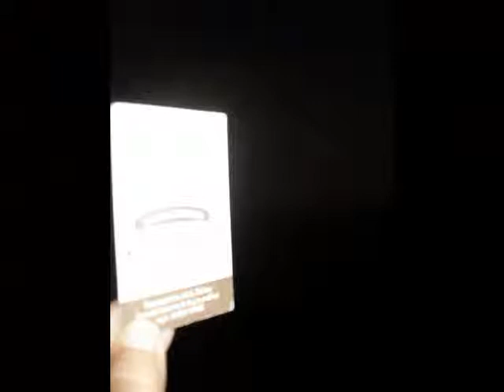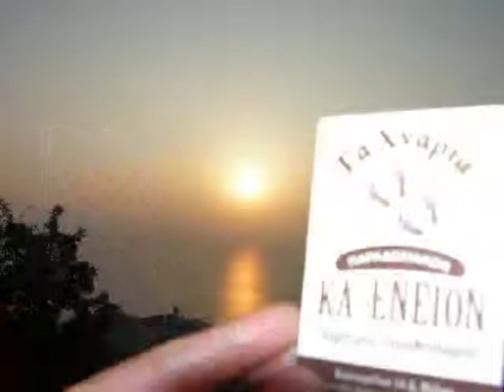ANATOLH XNARIA.wmv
Τα χνάρια της Ανατολής, Ζαγορά Πηλίου, Γιώργος Κατσαρός, στιγμές Κατερίνας Δε.Στα.Πα.